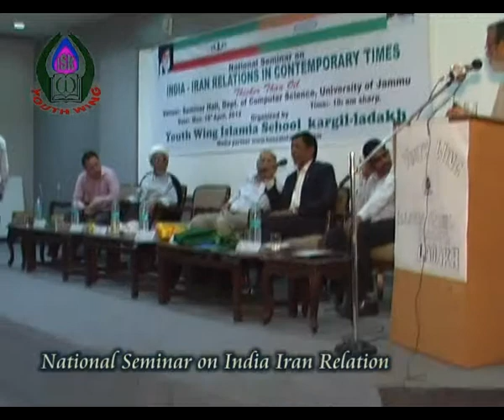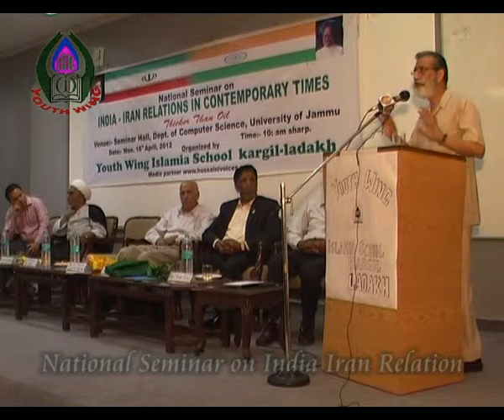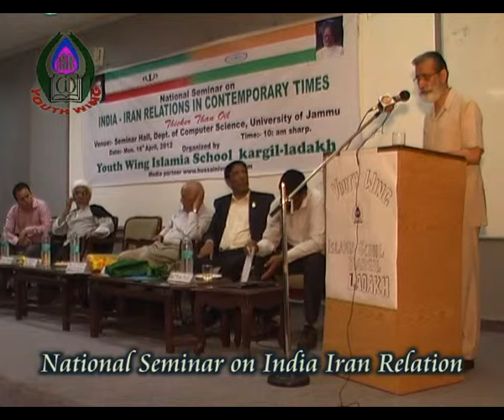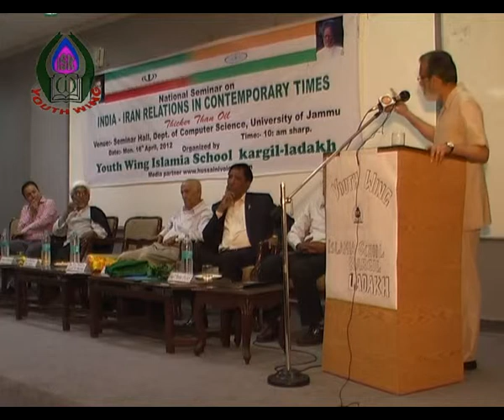YOUTH WING ISLAMIA SCHOOL KARGIL LADAKH AND HUSSAINI VOICES INDIA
SPEECH BY ' CHEIF GUEST ' DR S.S BILOWRIA VICE CHANCELLOR CENTRAL UNIVERSITY JAMMU ONE DAY SEMINAR HELD AT UNIVERSITY ON'' INDIA IRAN RELATIONSHIP ON CONTEMPORARY TIMES''